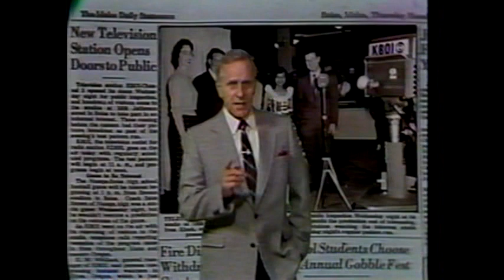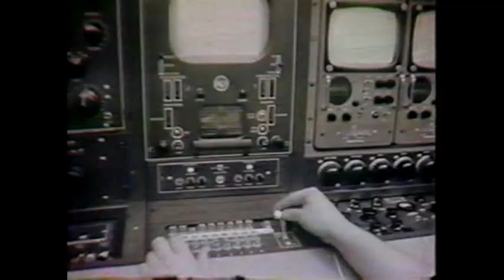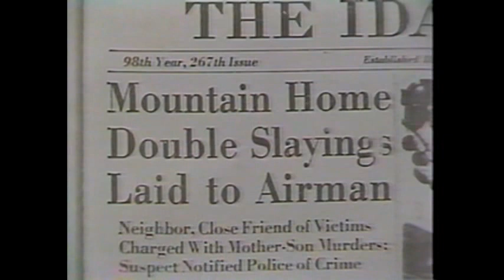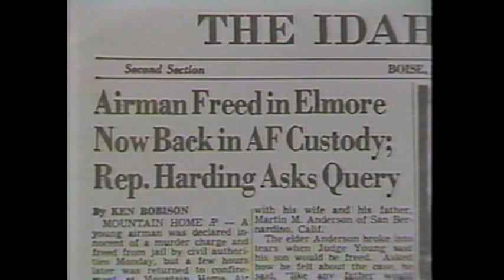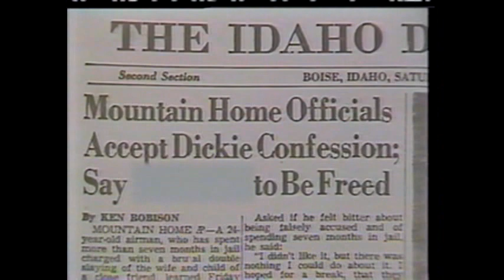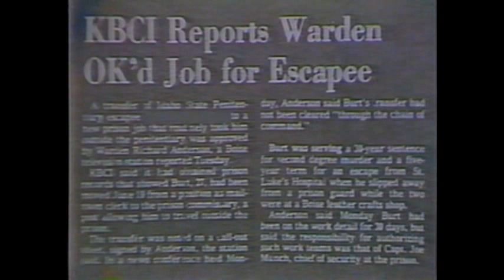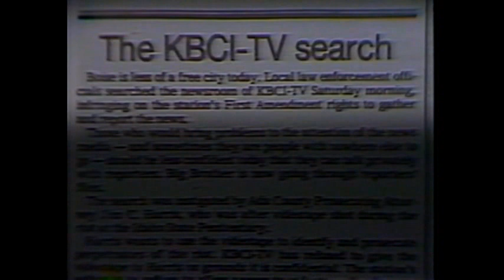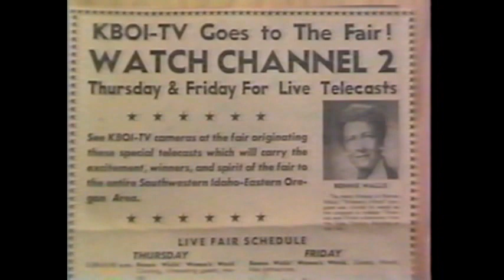KBOI-TV 30th Anniversary Special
A look back on KBOI-TV on its 30th Anniversary on November 25, 1983